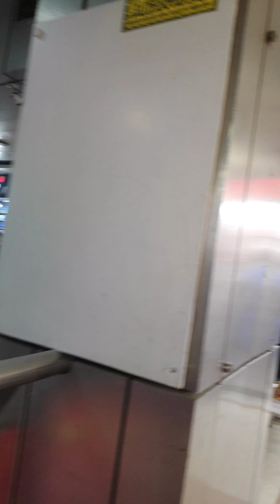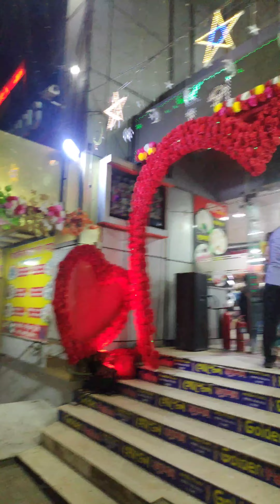ইদ শপিং ll উত্তরা ll Ritu's Vlogz